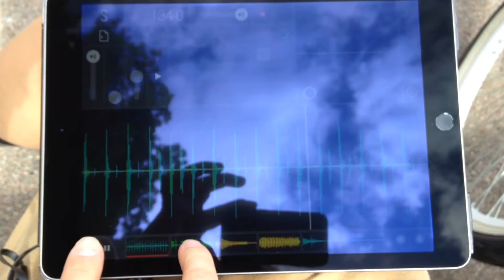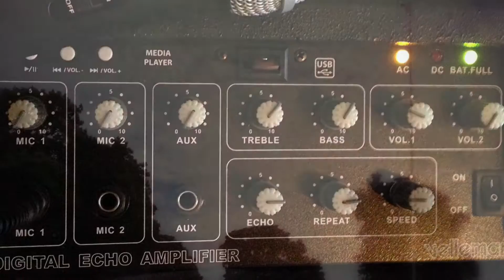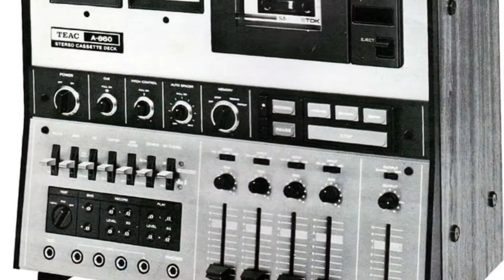A Most Heavy Dub! Samplr App!